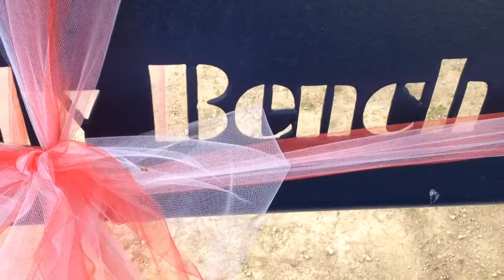Introducing the 'buddy bench'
Winifred Pifer Elementary School in Paso Robles dedicated its new "buddy bench" on Monday, March 16, 2015. Read all about it | Video by David Middlecamp